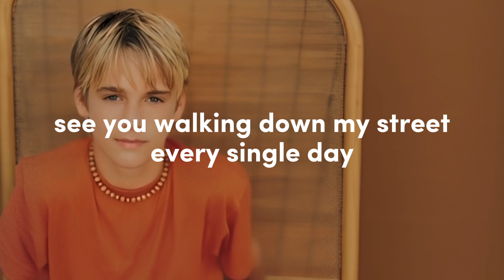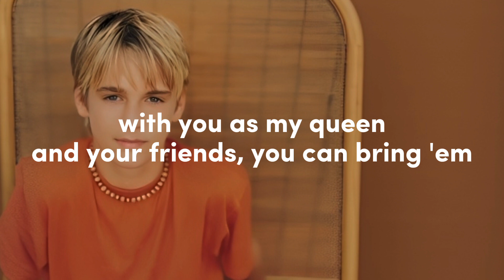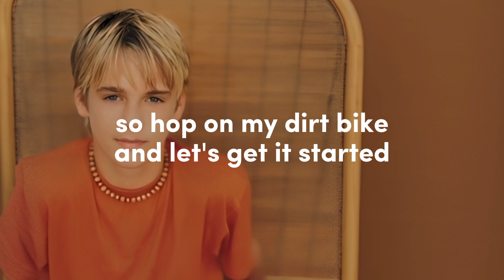Aaron Carter - I Would (Lyrics)